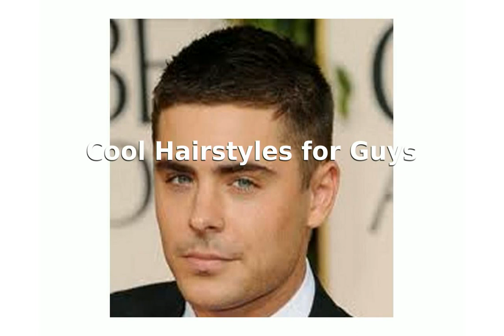Cool Hairstyles for Guys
Choose The Best Hairstyle For Your Face Shape: How To Pick A New Men's Hair Style